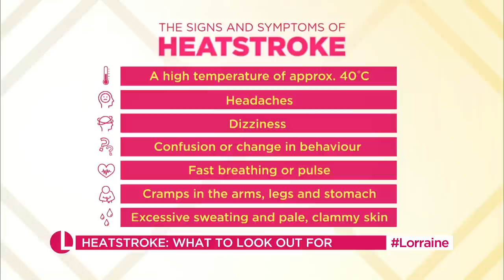Everything You Need To Know To Keep Safe During a Heatwave With Dr Amir & Laura Tobin | Lorraine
With potentially record-breaking temperatures on the way - sparking an emergency COBRA meeting - our Dr Amir is live in the studio alongside GMB's Laura Tobin with everything you need to know about how to enjoy the sun safely. Laura will be explaining what's in store, whilst Amir will be equipping us with the key facts on how to spot the signs of heatstroke to keep yourself and your loved ones safe. And, with a lot of contradictory advice out there, we're asking should we be giving up coffee to protect our health in the heat? I hope not - but Dr Amir gives us his expert opinion..